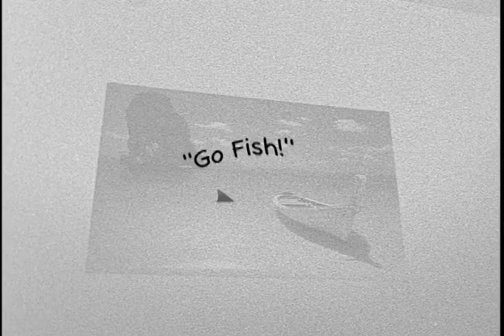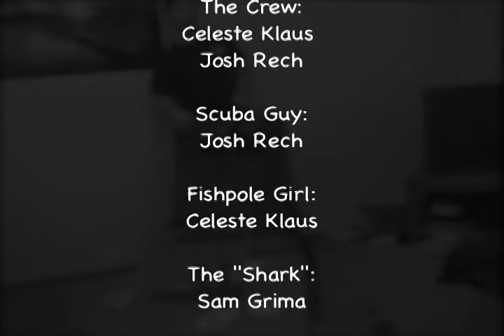"Go Fish!"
My 16mm film.

"Something is fishy about this game."